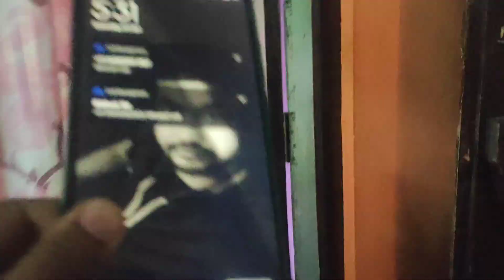Eid 2k23| Eid বুলিলে আজি কালি অকল কামহে কৰা হয়|আগত দায়িত্ব নাছিল কিন্তু বিয়া পিছত দায়িত্ব বাঢ়িল